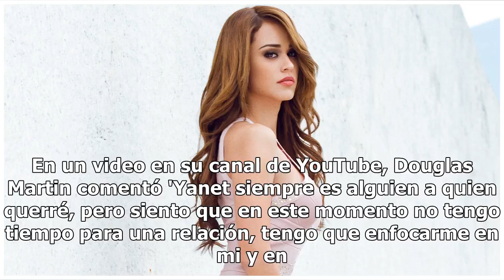Todo esto es lo que dejó ir el ex novio de Yanet García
Las razones de su ahora exEl jugador de "Call of Duty" dejó a su novia para pasar más tiempo en los videojuegos, ya que asegura que quiere dedicarse de manera profesional a este tipo de actividades, pues una empresa le paga por pasar horas frente a la pantalla. En un video en su canal de YouTube, Do...